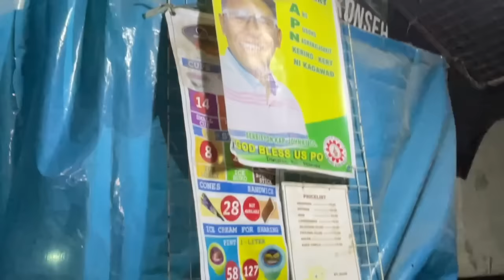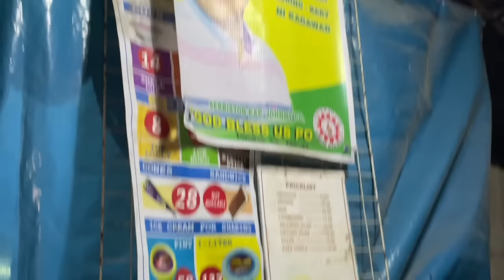KUMUSTA NA SI ATE ALICE AT ANG BENTELOG? 🥺 (REYNA NG BAKLA NG TAON!)